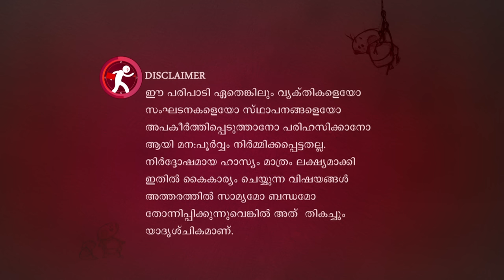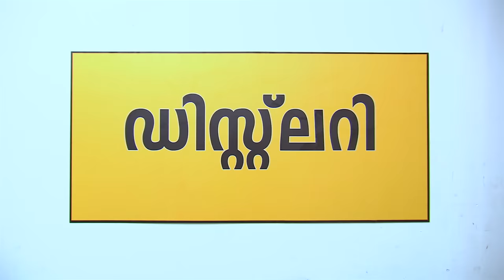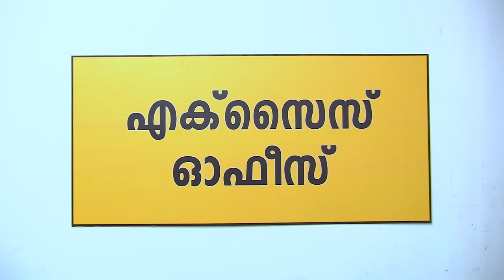Marimayam | Ep 192 - Spirit in Excise Office | Mazhavil Manorama